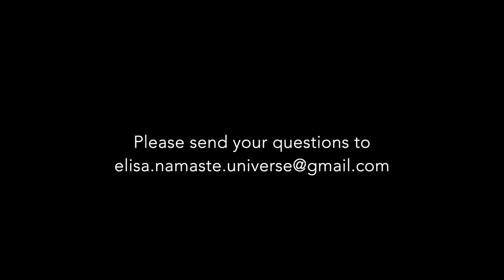Q & A - feelings from the universe FIRST edition!!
THIS weekly video is purely dedicated to answer the viewers (your) questions received by email😍

The theme that we looked into were